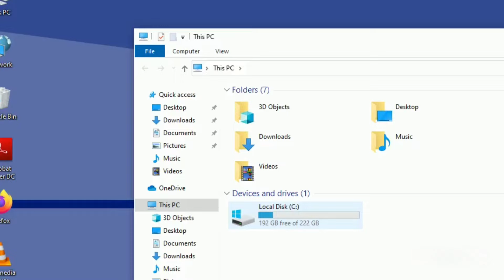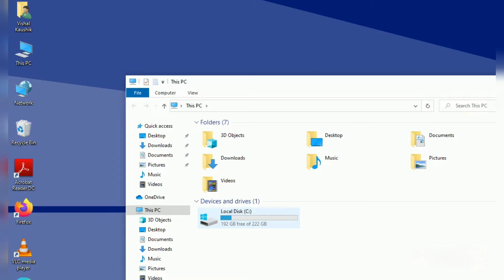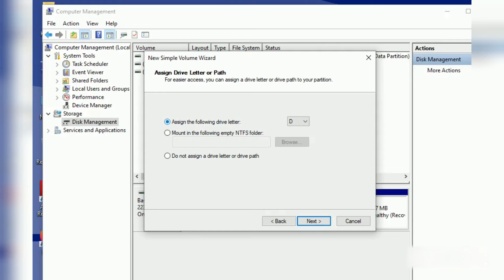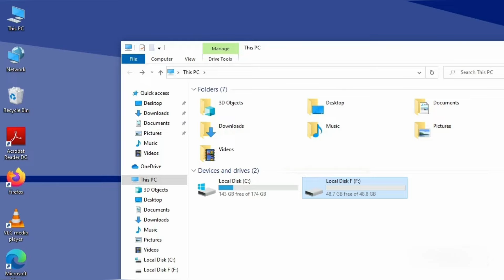Computer me New Drive kaise banaye ? How to Create New Drive in PC